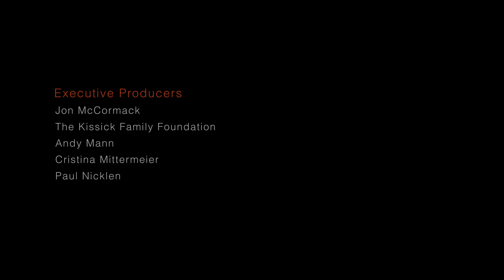A Sea of Hope | Great Barrier Reef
Australia's Great Barrier Reef is facing a mass coral bleaching event, driven by climate change and an El Niño climate pattern. Coral reefs, which can take 10,000 years or more to grow, are now encountering their fifth bleaching event in just eight years.

Join us in the upcoming episode of "A Sea of Hope," where we delve into this pressing issue under the guidance of our co-founders Paul Nicklen and Cristina Mittermeier and in collaboration with the world's leading scientists specializing in Australia's unique ocean and coastal ecosystems. This episode highlights the significance of coral reefs, the threats they face, and the dedicated efforts of those working tirelessly to protect them.

Far from a tale of devastation, this is a narrative of hope, education, and shared experiences from the front lines. Discover the cutting-edge science and compelling stories that shed light on the importance of coral reefs and the urgent need to preserve these vital ecosystems.

To learn more about coral reefs, visit the following links:

- What are corals?

- We’re Losing Coral Reefs. What Does That Mean for Our Ocean and Our Communities?:

Read "Behold the Beauty of Australia’s Coral Reef — and Learn About the Existential Threat to Its Future" from co-founder Cristina Mittermeier and Katie Couric Media

Thank you to our Executive Producers:
Jon McCormack
The Kissick Family Foundation
Andy Mann
Cristina Mittermeier
Paul Nicklen

A special thanks to:
Dr. Emma Camp
Heron Island Research Station
University of Technology Sydney
University of Queensland's Science Engagement Department

Director/Producer
Gina Papabeis

Director of Natural History
Paul Nicklen

Nicolas Rakotopare

Underwater Cinematography
Cristina MIttermeier
Paul Nicklen

Camera Operator/AC/DIT/Dive Safety
Chad Shagren

SeaLegacy 1 Crew:
Captain Mike Gestal
Mike “Archie” Archibald
Thiago Domit

Tyler Dunning

Editor
Bryan Kowalsky

Color & Sound
Bryan Kowalsky

Digital Asset Manager
Dee Wasielewska

Assistant Editor
Mark Matarese

Graphics
Harry Lee